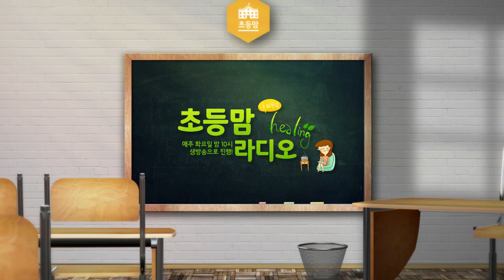한자.한국사 공부는 언제 어떤방식으로 해야 하나요? [초등자녀교육 고민상담]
초등맘라디오TV는 대한민국 맘들과 소통하는 유튜브 방송입니다.

◼︎ 초등맘라디오TV 보는 라디오 편성 시간표
    ◇ 매주 금요일 밤 21:00~24:00 (금)
    ◇ 게릴라 방송 (월~목 / 토~일)

◼︎ 초등맘라디오TV 편성 프로그램
    ◇ 초등맘 초대석 : 전화로 만나보는 우리시대 인물
    ◇ 선생님 질문있어요! : 15년 경력의 선생님과 함께하는 아이 고민 상담
    ◇ 선배들의 공부 노하우 : 카이스트 등 미담장학회 소속 선배들의 노하우듣기
    ◇ 라니의 작은책방 : 초등 명작 독서를 소개 합니다. 하희란 작가
    ◇ 작가님들과의 만남 : 이은경 작가, 임인경 작가 외
    ◇ 연예인들의 재능기부 : 홍은주 배우, 박동주 대표
    ◇ 초등맘 주간베스트 : 한주간의 가장 인기 있었던 초등맘 소식을 전해드립니다

◼︎ 맘스코리아신문 홈페이지 : 초등맘이 만들어 가는 매거진